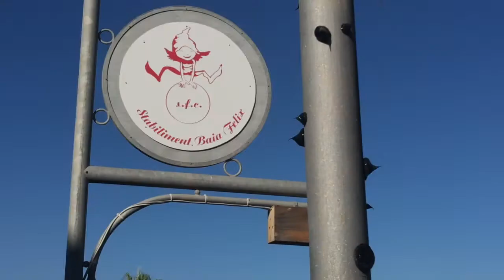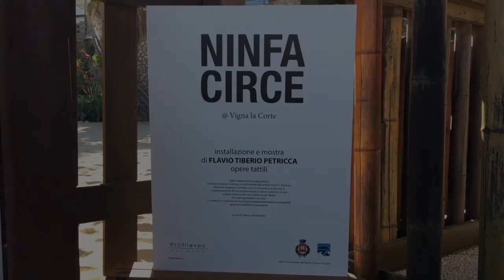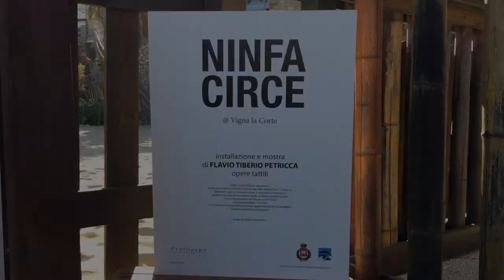Ninfa Circe - Flavio T. Petricca - Profilexpo Piazza di Spagna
Underthesunfilms made a promotional video in collaboration with Profilexpo for the artist Flavio Tiberio Petricca on his amazingly beautiful exhibition in Baia Felix and Vigna la Corte - San Felice Circeo